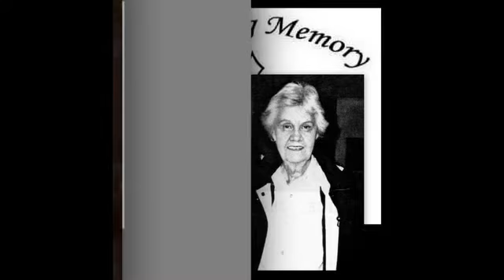In Loving Memory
Hometown Waltz